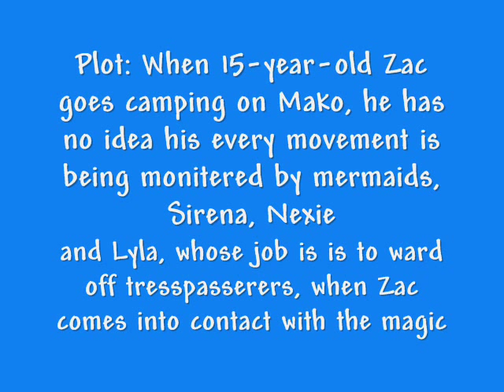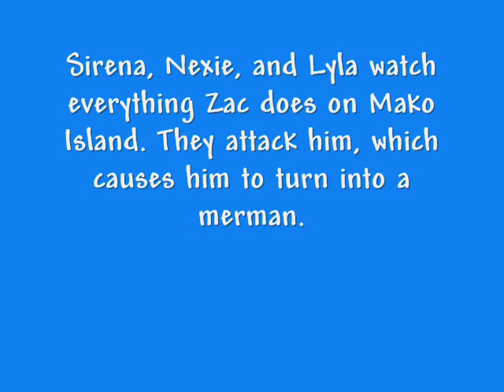Mako Island of Secrets Spoilers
The show was originally titled Mako: Islands of Secrets, but was later changed to Mako Mermaids. Then the title changed again to Secret of Mako Island.
Will Air In:
2013